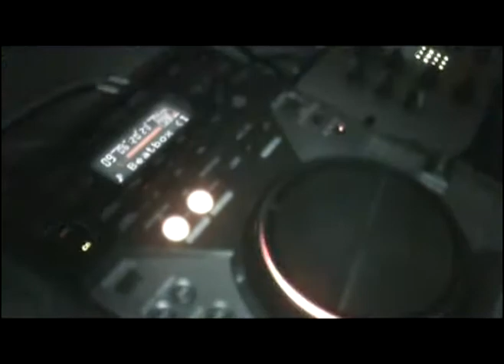Dj Andy Infierno Grande Pub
Dj Andy F- Cibermusika Djs- Cultura Dee-Jay